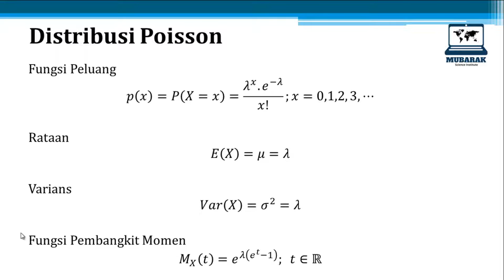STATISTIKA MATEMATIKA (11) : DISTRIBUSI POISSON